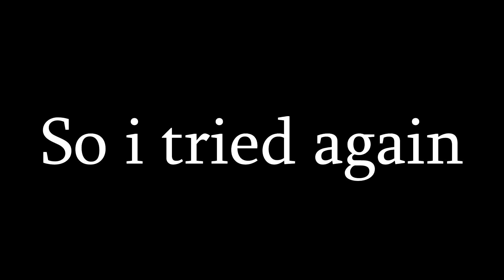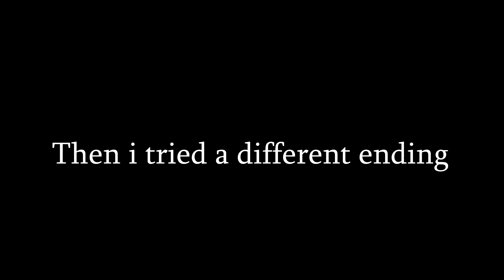Game ending everyone... even the fatman. Multiple times. - Prey - Pt. 9 (END)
[ProtoBetula] - 2019 - This is *the end*
At skyfall
At skyfall
At skyfall
At skyfall
At skyfall